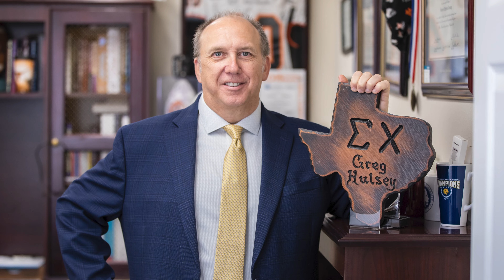2022 TAMUC Distinguished Alumni — Greg Hulsey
Dr. Greg Hulsey received his B.S. in Biological Sciences from East Texas State University in 1988. He graduated from the University of Texas Southwestern Medical Center in Dallas and the Arizona School of Health Science with a Doctor of Physical Therapy degree. For most of his career, Dr. Hulsey has worked in private practice in Hunt County, Texas. He started his own business in 1999 in Commerce, Texas. The company has grown to include two locations and employs more than 27 people.

Besides working in his busy rehab practice, Hulsey serves his community through the Lions Club of Commerce and his church at First Baptist Commerce. Dr. Hulsey also teaches at A&M-Commerce as an adjunct instructor in the Department of Health and Human Performance. He remains involved with the A&M-Commerce football program as a corporate sponsor and medical provider. He serves as the team physical therapist for Lion Athletics.

Dr. Hulsey has been married for 25 years to ETSU alumna Alicia Luckett Hulsey. They have two sons, Scott and Tyler, who are also A&M-Commerce graduates.